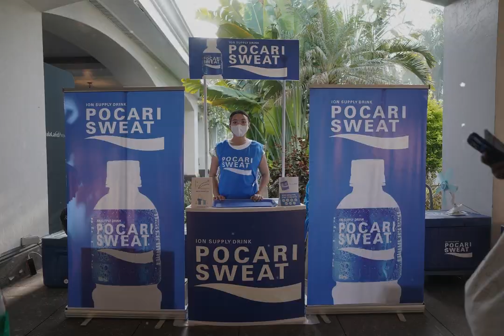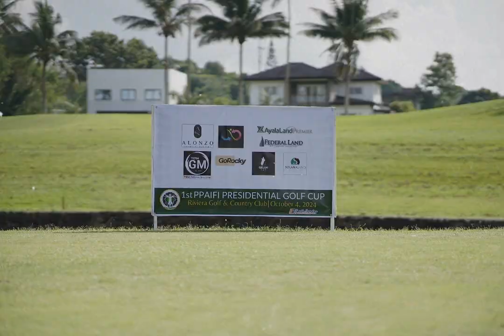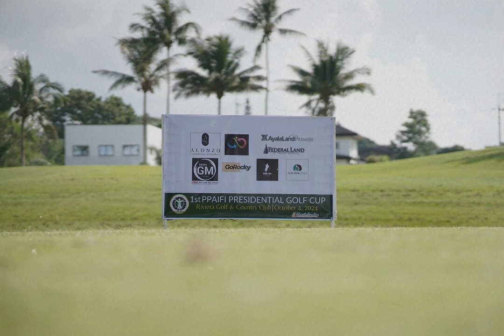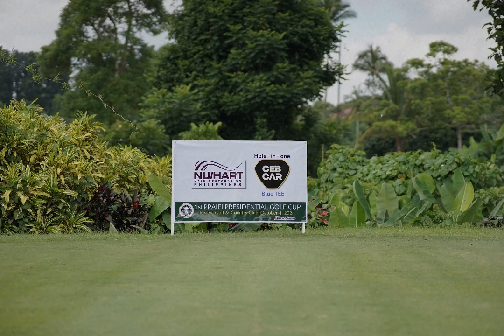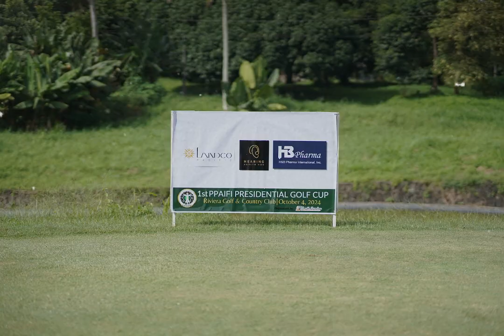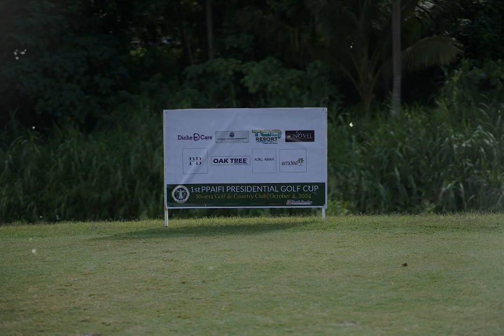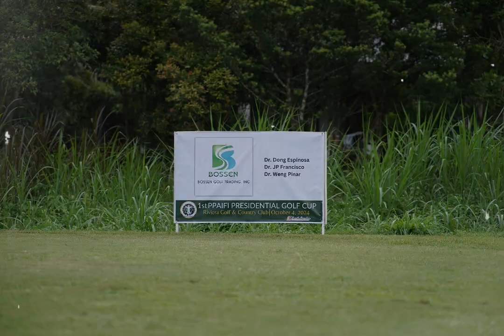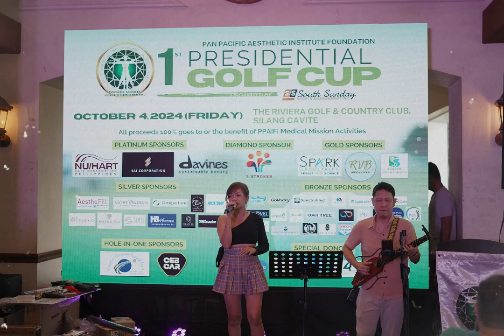PPAIFI 1st Presidential Cup organized by South Sunday Sports Management Inc.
Join us as we highlight the incredible fundraiser held at the beautiful Riviera Golf and Country Club on October 4, 2024! This special event was organized by South Sunday Sports Management Inc. to support the medical missions of PPAIFI, aiming to provide essential healthcare to those in need.